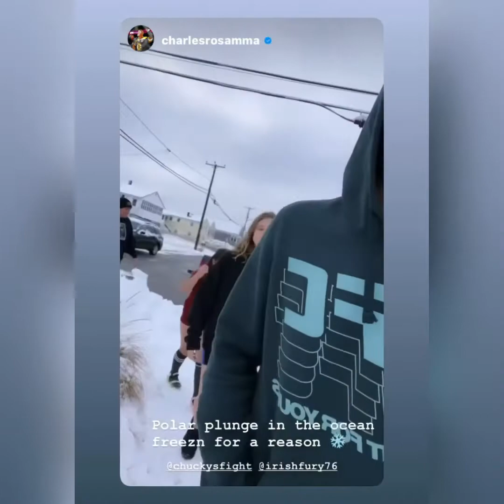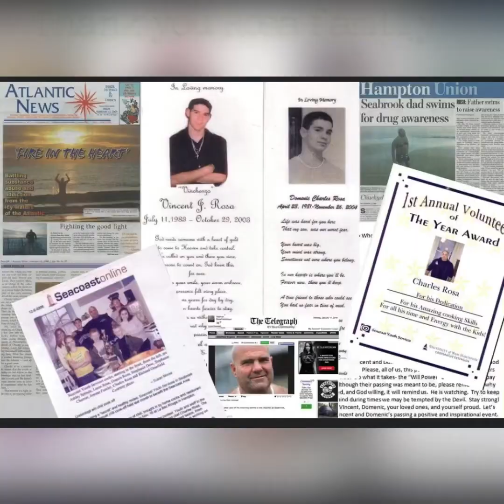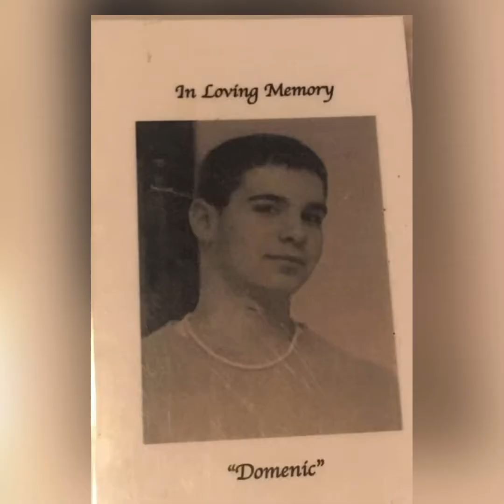Our day in Seabrook New Hampshire for Chuckys fight with the Rosa family￼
Polar plunge with the Rosa family and the Irish Boxing Club!